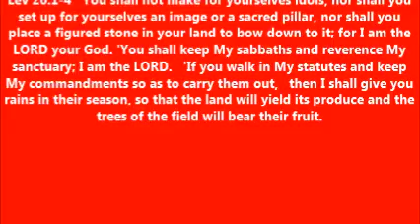NO IDOLS HERE!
Lev 26:1-4  'You shall not make for yourselves idols, nor shall you set up for yourselves an image or a sacred pillar, nor shall you place a figured stone in your land to bow down to it; for I am the LORD your God. 'You shall keep My sabbaths and reverence My sanctuary; I am the LORD.   'If you walk in My statutes and keep My commandments so as to carry them out,   then I shall give you rains in their season, so that the land will yield its produce and the trees of the field will bear their fruit.